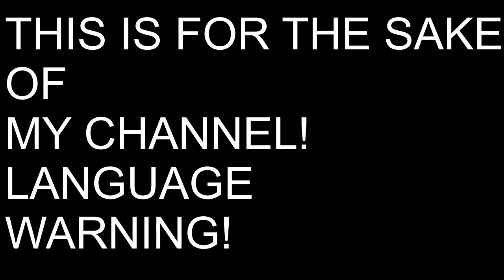FFFFFFFFF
for the sake of my channel.
if this doesnt work, then I might have to delete my channel